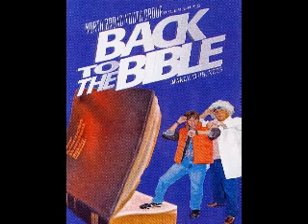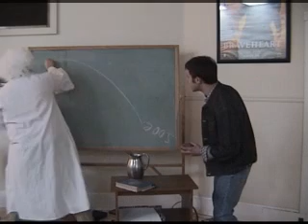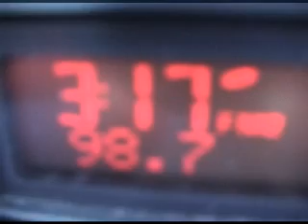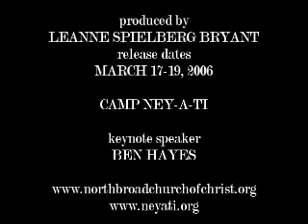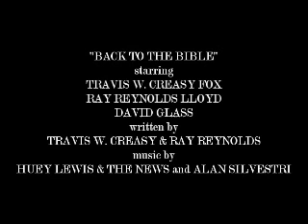Back To The Bible Trailer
Video introducing our youth rally!